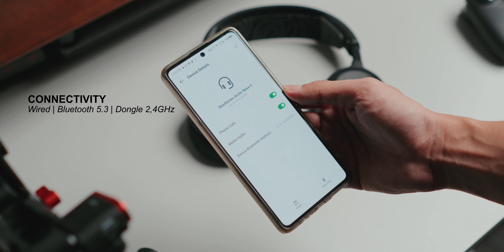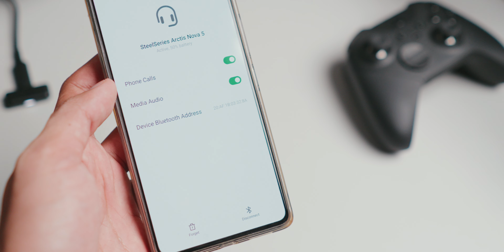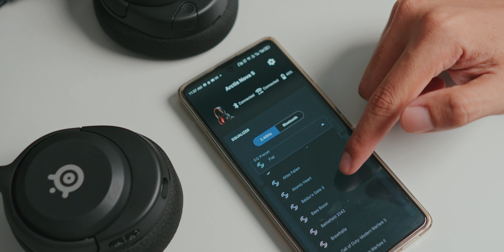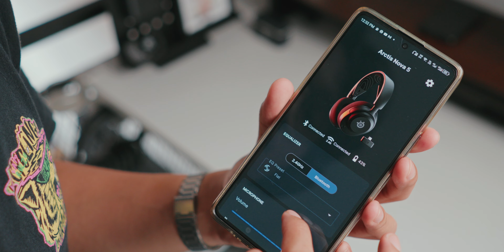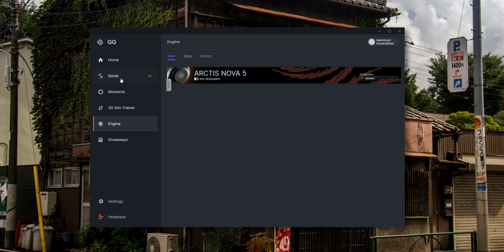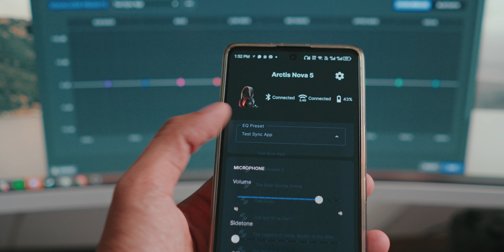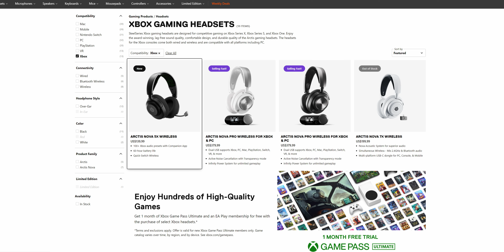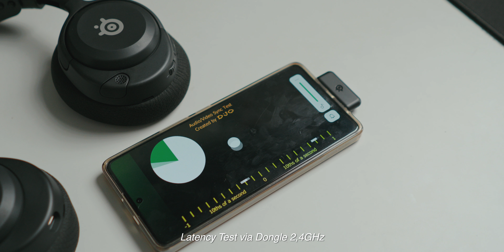Headset Gaming PAKET KOMPLIT ! Steelseries Arctis Nova 5 Wireless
Steelseries Arctis Nova 5 Apps

Sony FX30
Sony Lens 28mm F2.0
Sennheiser MKE600
Hollyland Lark M2
Audient EVO4
Godox SL60W
Tripod Takara
Brica B Steady Multimate